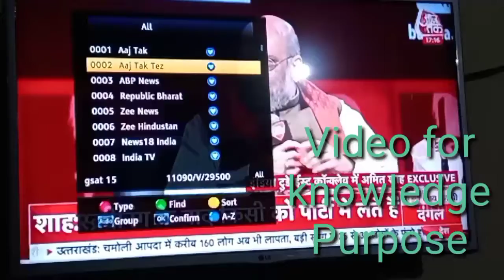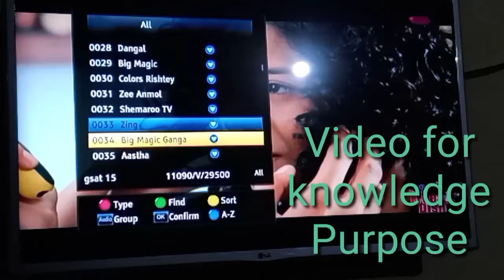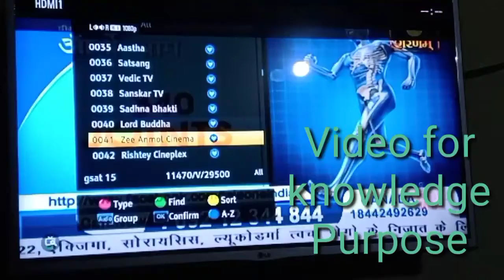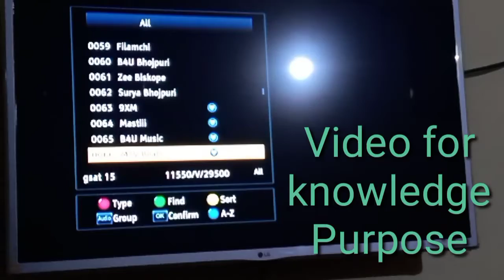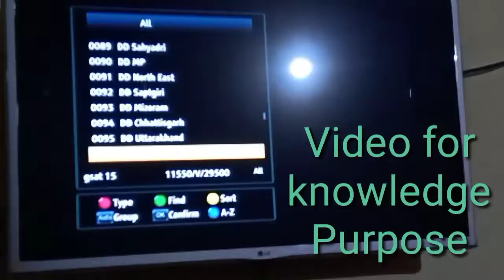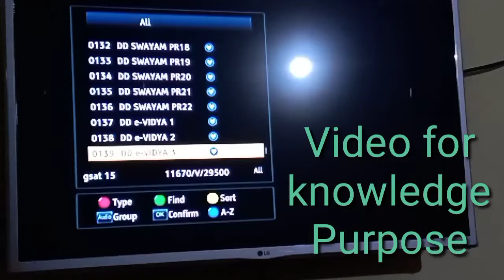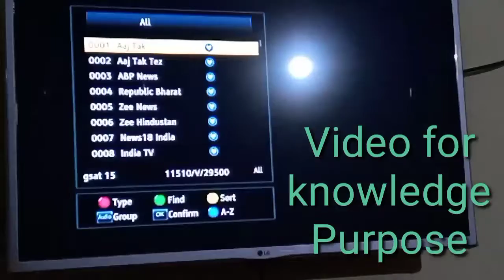Free dish Channel List | Catvision FTA list 🔥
catvision set top box channels list
catvision settop box
catvision stb
free dish channel list
dd free dish channel list